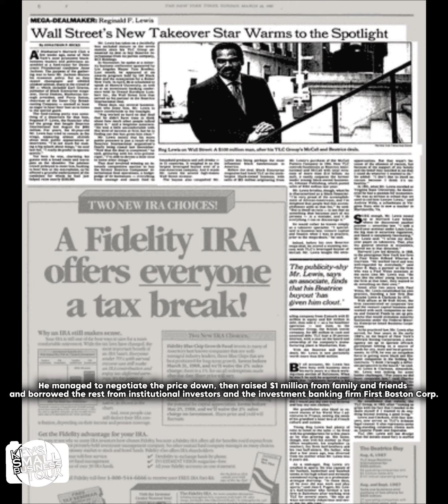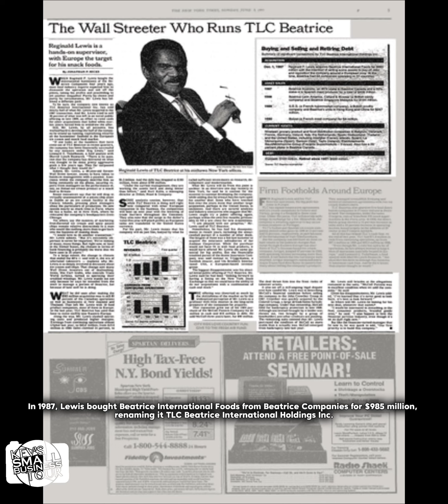The Path To Black Business History Facts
Reginald F. Lewis was an American businessman. He was one of the richest Black American men in the 1980s, and the first African-American to build a billion-dollar company